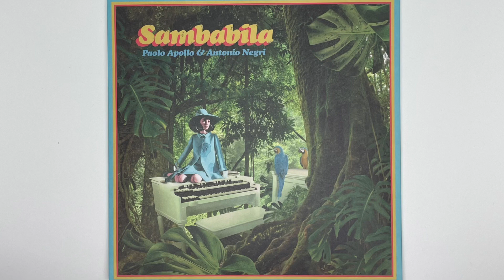Paolo Apollo & Antonio Negri - Con La Fiat Al Marcacana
"Sambabila" is the EP by Paolo Apollo Negri (The Link Quartet) and features, for the first time on record, the polished and discreet drumming style of his father Antonio.

The roots of these tracks have to be found in the deep love for Brazilian music that Antonio passed down to Paolo when he was young, a love that kept on growing through the years and resulted in this homage to some of their musical heroes like Os Catedraticos, Walter Wanderley and Jair Rodriugez.

What makes this EP a little work of art is the perspective it takes life from: both Antonio and Paolo spent years working and studying in Milan and none of them have ever been to Brazil; their love comes from what they have listened to and imagined at distance, a sort of "Brazil as seen from Milan".

This is why each song title tries to depict and draw a line between these two faraway worlds, and why the title of the EP tries to combine one of Milan's most famous squares (San Babila) with the most distinguishing Brazilian style, the Samba.

The line up is fulfilled by the elegant bass of Edoardo Giovanelli, a musical companion who appeared on each solo album by Paolo since 2009.

Limited to 300 hand-numbered copies.